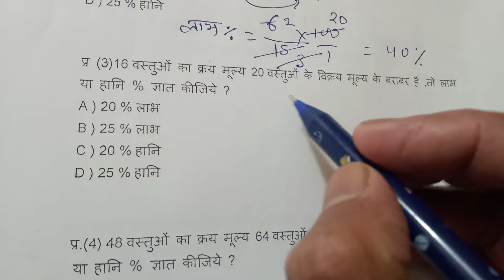16 वस्तुओं का क्रय मूल्य 20 वस्तुओं के विक्रय मूल्य के बराबर है तो लाभ या हानी प्रतिशत ज्ञात किजिए।